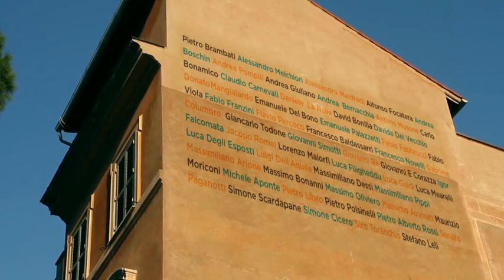OPENING TITLES Codemotion Rome 2013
Thanks to all our speakers!!!